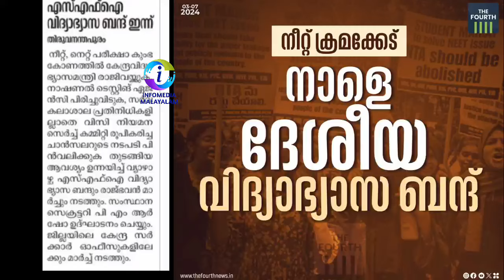ഇന്ന് വിദ്യാഭ്യാസ ബന്ദ് 🔴ഇടത് വിദ്യാർത്ഥി സംഘടനകളുടെ ബന്ദ് 🔴കേരളത്തിൽ കോളേജുകളെ ബാധിച്ചേക്കുംstrike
ആർക്കൊക്കെ ഇന്ന് അവധി ലഭിക്കും?